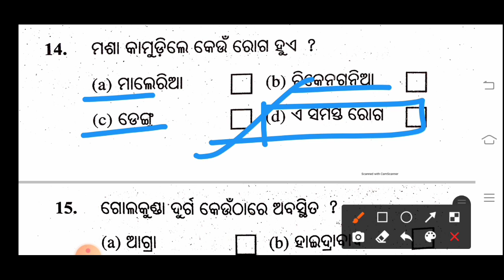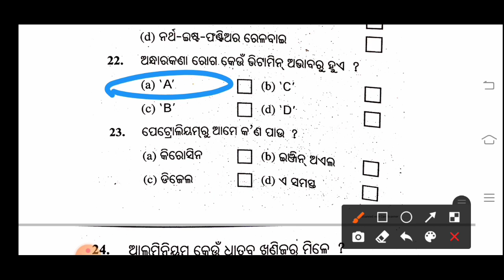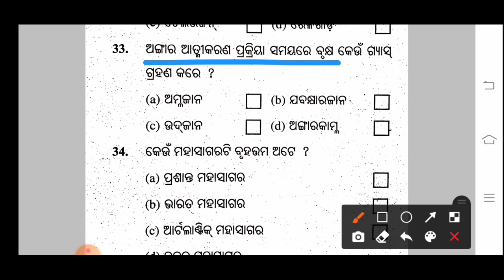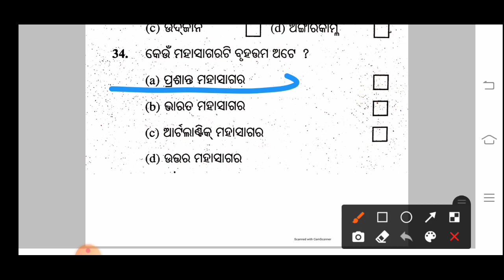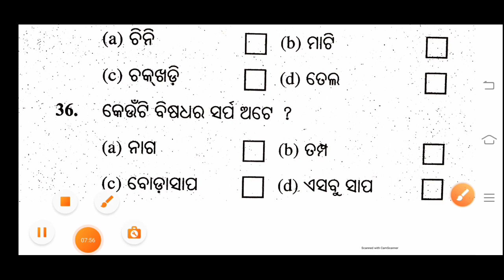Adarsha Vidyalaya Entrance Exam-2021 l Solved Paper 2016 l Environmental Science_Target Score 13/13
Biren Sir Odia is an Educational You Tube Channel we especially upload videos for Odisha Adarsha Vidyalaya Entrance Test-2021 and Jawahar Navodaya Vidyalaya Selection Test-2021 for Class-V Students Of ODISHA.

More Videos From Biren Sir Odia :
Jawahar Navodaya Vidyalaya Selection Test-2021 Mock Test Series 2021

Odisha Adarsha Vidyalaya Entrance Test-2021